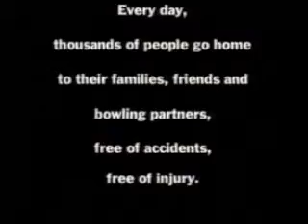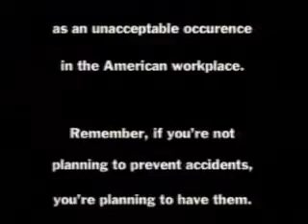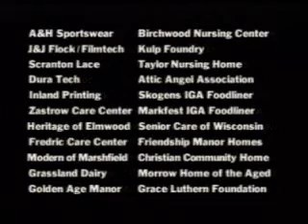Employee Benefits Inc. (EBI) promotional film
Mission statement video for company that I directed